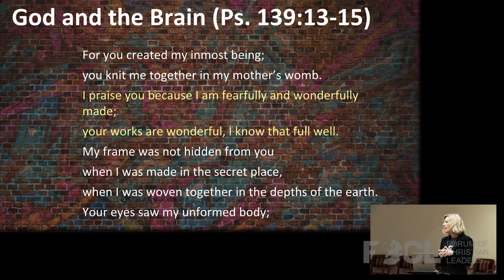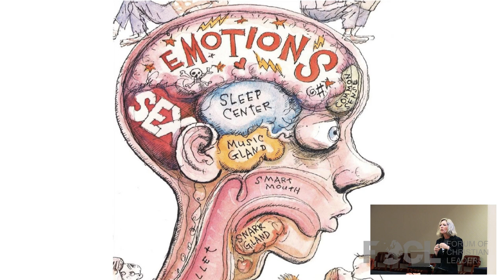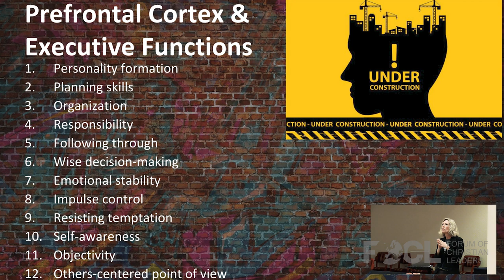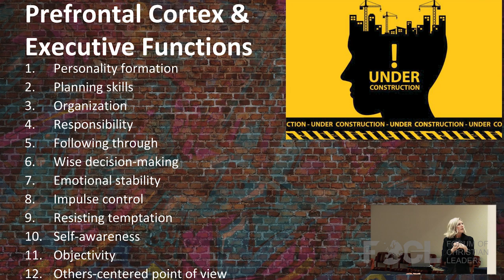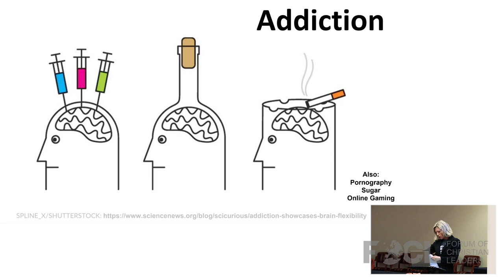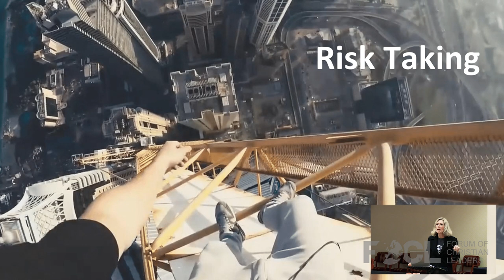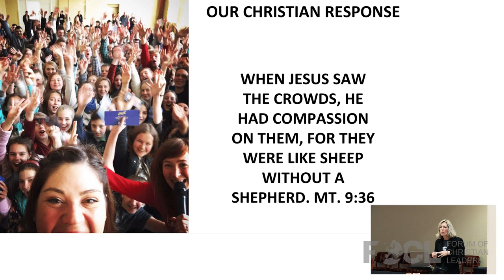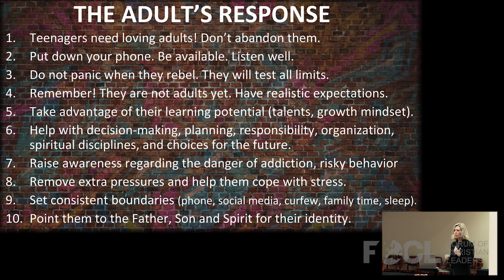The Teenage Brain: The Physiological and Emotional World of an Adolescent - Kristy Williams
The teenager's brain has incredible potential, yet if youth and the adults that work with them do not understand this powerful organ, we may be missing out on opportunities to shepherd and mentor the next generation. This talk looks at a teenager's brain development and its neurological stages, hormonal levels, stress functions, substance and addiction issues, and several other topics that give insight into why teenagers act and feel the ways that they do.

Kristy Williams has 14 years of experience as a full-time missionary in the context of youth ministry and leadership training. She has been serving primarily in Ukraine, though her love for training youth leaders leads her to different opportunities in Central and Eastern Europe with her missionary organisation, Josiah Venture. Kristy is passionate about disciple-making and teaching leadership principles to youth leaders. She also develops materials that help local churches build relationships with the teenagers and teachers in their neighborhood schools. Kristy and her husband, Ben, live in Lviv, Ukraine with their two school-aged children. She holds a Bachelor’s of Science in Finance, a Master’s of Business Administration, an MA in Global Leadership, and is currently working on a PhD in Organisational Leadership.

22AFW304